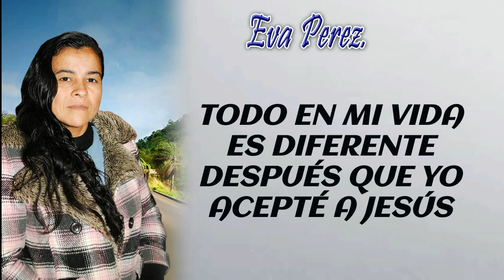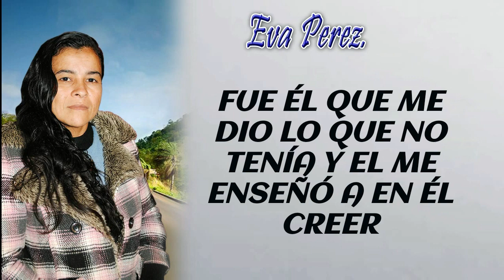Eva Pérez-Mi vida es de el